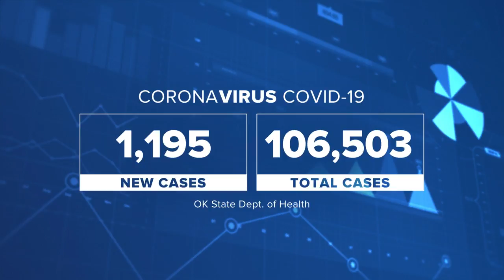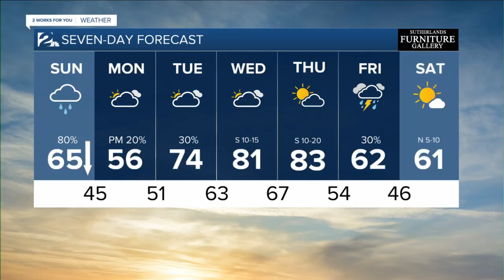2 Works for You afternoon Digital Update October 18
2 Works for You afternoon Digital Update October 18